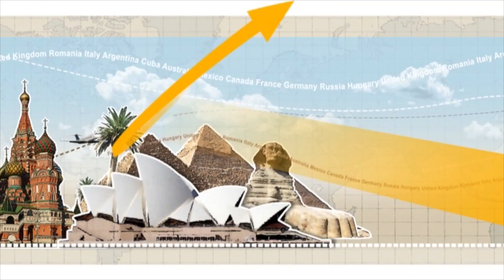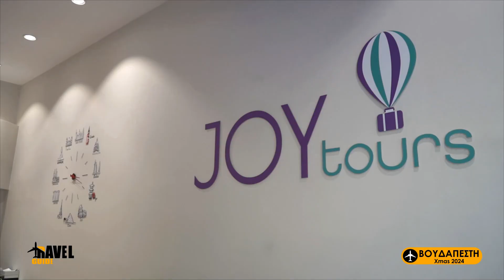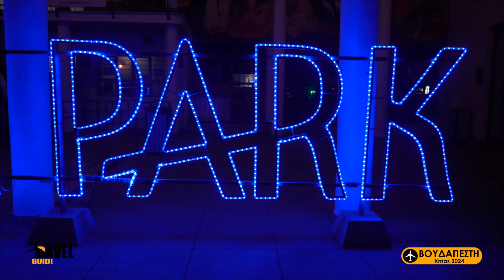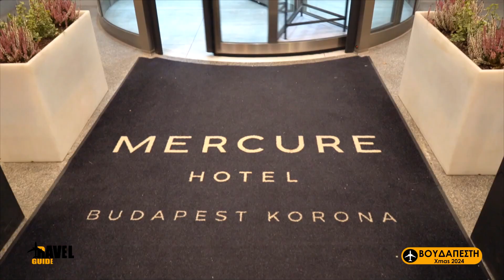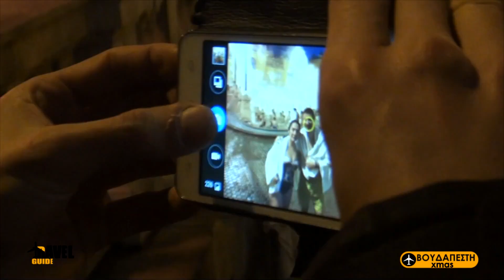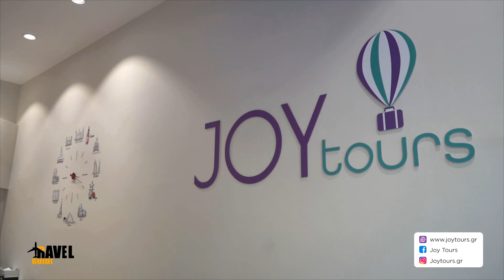Travel Guide - Γιορτινή ΒΟΥΔΑΠΕΣΤΗ 2024 - BUDAPEST XMAS | FULL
Καλωσήρθες στο κανάλι μας! Ευχαριστούμε που ταξιδεύεις μαζί μας 😊